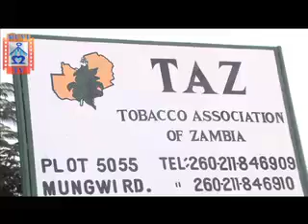MUVI TV TOBACCO FU